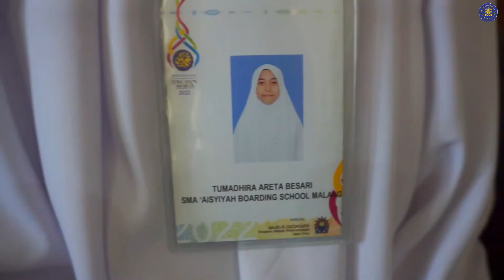MEA2022 || Tumadhira Areta Besari || Tahfidz Qur'an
Peserta MEA 2022
Nama: Tumadhira Areta Besari
Asal Sekolah: SMA 'Aisyiyah Boradiing School Malang
Bidang Lomba: Tahfidz Qur'an